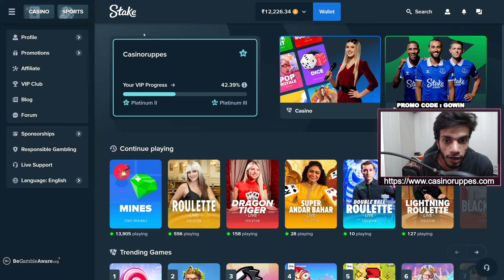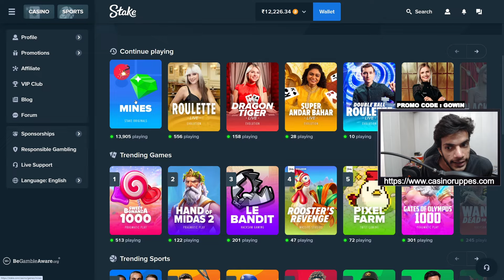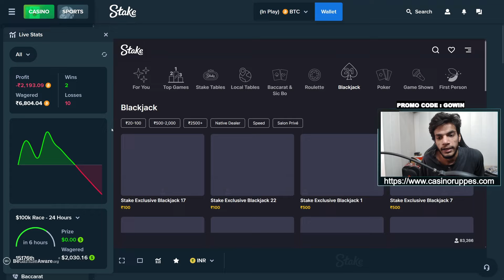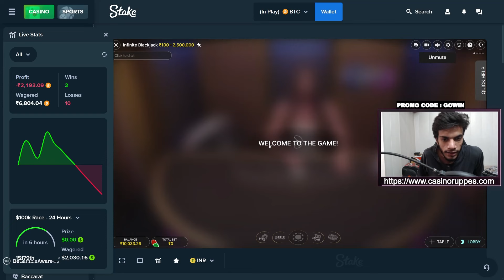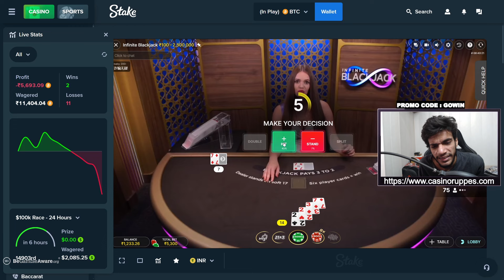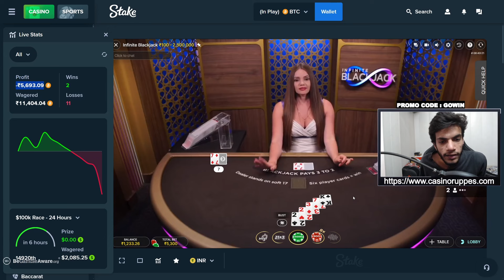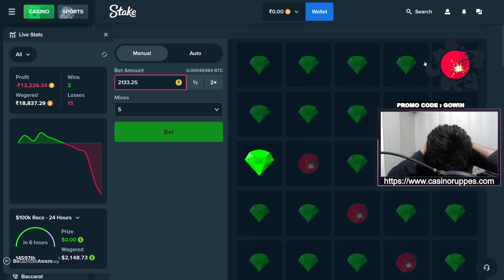Risking It All: My First YouTube Payment Goes to Online Gambling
[Play Responsibly 18+ only]